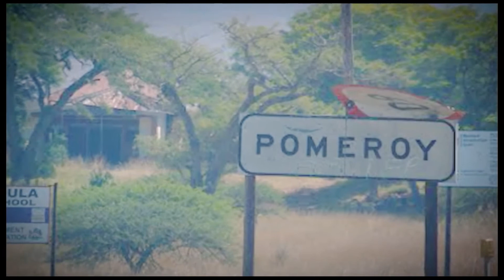Philangezwi Msane Bright Imbokodo - Liphi Leliya Gugu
Philangezwi Msane
Bright Imbokodo KaMagayisa No. 4
Is a zion choir group from Msinga KZN